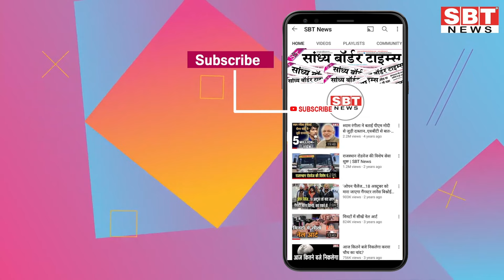17 सितम्बर : राजस्थान सुबह 6.15 बजे की 15 बड़ी खबरें | SBT News | Rajasthan News | Breaking news